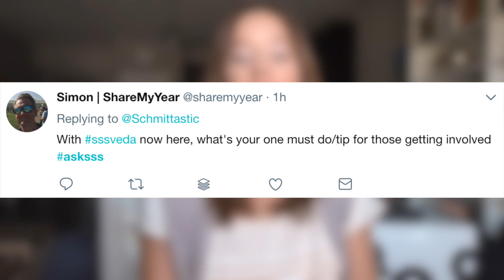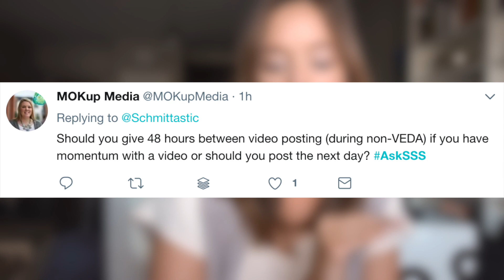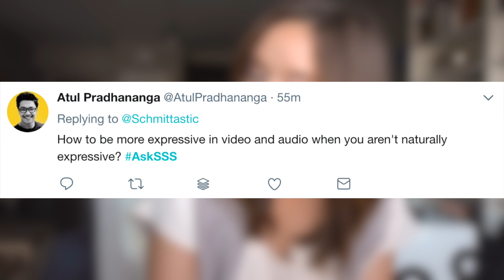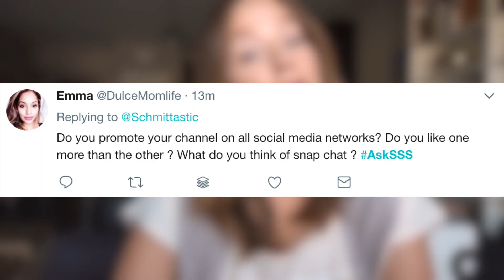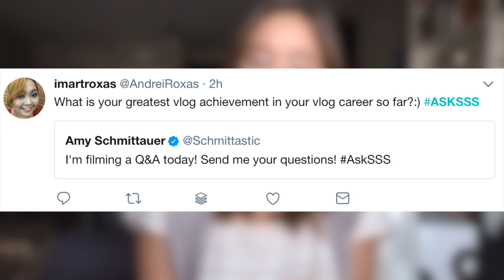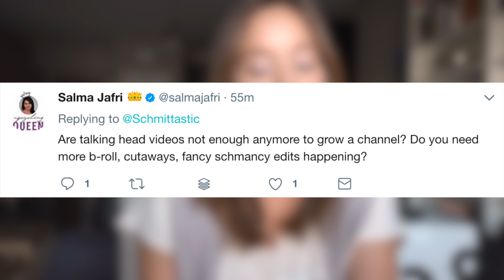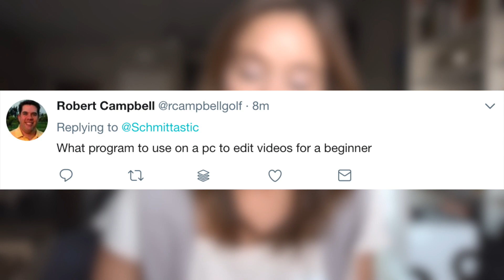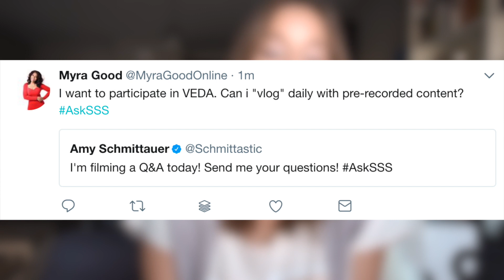HOW TO BE EXPRESSIVE ON CAMERA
SEND ME LETTERS:
Amy Schmittauer
Vlog Boss Studios LLC
175 S Third St.

Savvy Sexy Social, ep. 756

Thank you for trusting me with my truthful and reliable opinion on any future purchase you may make. I always disclose this information when it is the case. As a customer of the products I refer, you help me sustain the time and resources to create content on this channel by generating revenue from your sales. This doesn't affect you in any way in the checkout process unless I've been able to arrange a discount for you that is special from other customers.